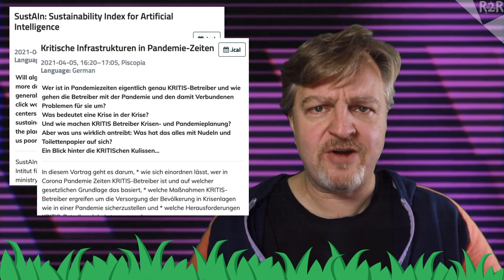R2R c3News Show Day_3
Third c3News Show @ R2R

Interview with Tabascoeye,
one of the magical hands behind the Community Version of the Work Adventure.

Thanks to Tabascoeye for also finding time to have a chat with us.

Document the 2D World Map of the R2R here is the

.special thanks to Olpi to make this show happen.